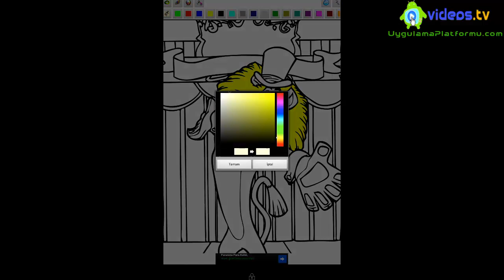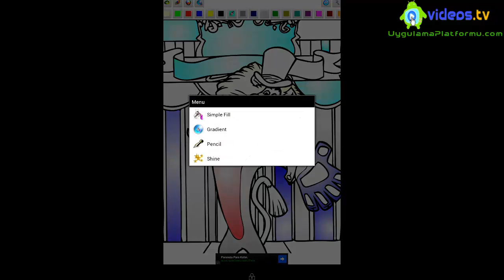Android Paint a Picture